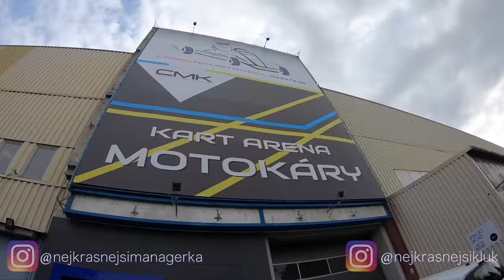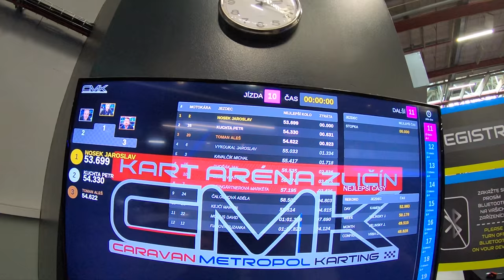Michal točí VLOG26 - MOTOKÁRY ZLIČÍN 2K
Nové GoPro 6 a best SLOW MOTION!
TEST = 2K/120 !!!
ÚŽASNÝ ZÁŽITEK !!!

Michal

Velké díky !!!

Editace GoPro videí zdarma v mobilu tady:
apple:

/bez barevných úprav/

Niklas Gustavsson